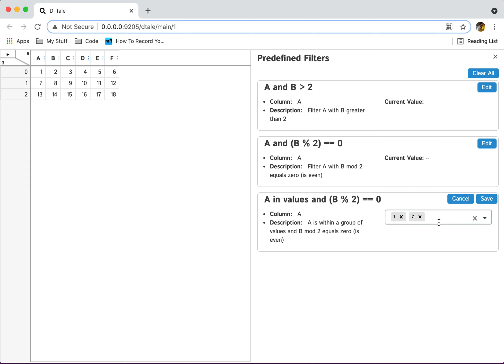D-Tale: Predefined Filters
This is a demo of when users have defined their own filters from the back-end which can be accessed on the front end for filtering their data.